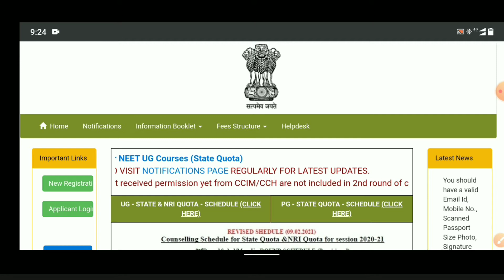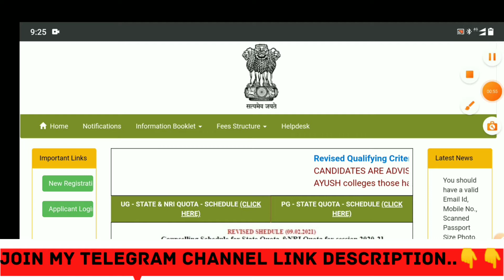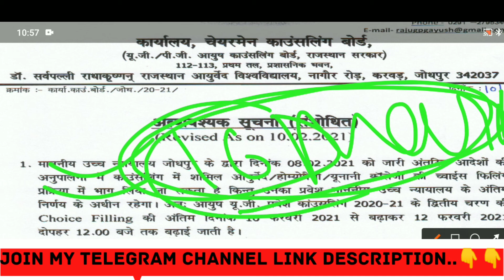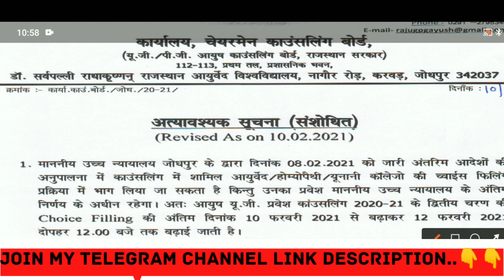Rajasthan Ayush counseling 2020 Important information। Mop-up round eligibility criteria।medicoadda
is video me Rajasthan Ayush Counseling 2020 se Releted all doubt ko clear kiya he  usi bare me is video me btaya he very important video must watch this video

Rajasthan Ayush counseling 2020 Important information
Mop-up round eligibility criteria
Rajasthan Ayush 2nd round results announced
Rajasthan Ayush Counseling 2020 2nd round results announced
Rajasthan Ayush mop-up round eligibility criteria

Rajasthan Ayush counseling 2020 important update
All bams private college participate in round 2
Rajasthan Ayush round 2 revised seat matrix Released
Rajasthan Ayush Round 2 Reviesd participate college list Released
Rajasthan Ayush 2nd round Expected cutt off
Rajasthan Ayush all bams private college participate in round 2

Counseling fee Refundable ?

Rajasthan Ayush 2nd round combined provisional merit list Released
 2nd Round expected cutt off ?
Rajasthan Ayush Counseling 2020 provisional merit list Released
Rajasthan Ayush Counseling 2020 latest update

Rajasthan Ayush 2nd round official seat matrix released
2nd round Expected cutt off
Rajasthan Ayush counseling 2020 2nd round seat matrix released
Rajasthan Ayush 2nd round ki cutt off ky rhne wali he

Rajasthan Ayush 2nd round participate college list released
private college participate in Round 2

Rajasthan Ayush 2nd round registration process start

Rajasthan Ayush 1st round cutt off क्या रही
Very high cutt off ?
2nd round Expected cutt off ?
Rajasthan Ayush Counseling 2020 1st round cutt off
Rajasthan Ayush mop-up Round expected cutt off ?
Rajasthan Ayush mop-up Round seat matrix released
Rajasthan Ayush Counseling 2020
Rajasthan Ayush Counseling 2nd round results announced

Rajasthan Ayush Counseling 2020 1st round results announed
1st round cutt very high
Rajasthan Ayush 1st round results announced
Rajasthan Ayush 1st round cutt off very High
Rajasthan Ayush 2nd round Expected cutt off marks ?
Rajasthan Ayush Counseling 2020 2nd round Expected cutt off
Rajasthan Ayush 2nd& mop-up Round expected cutt off

Rajasthan Ayush 2nd round &mop-up round official schedule released
Rajasthan Ayush 2nd & mop-up Round frash registration ?
Rajasthan Ayush 2nd & mop-up Round frash registration window open ?

Rajasthan Ayush 1st round official seat matrix
combined merti list released
 Expected cutt off??
Rajasthan Ayush Counseling 2020 1st round official seat matrix released
Rajasthan Ayush 1st round combined provisional merit list released
Rajasthan Ayush Counseling 2020 new notice released
Rajasthan Ayush Counseling 2020 official seat matrix released
Rajasthan Ayush 1st round Expected cutt off